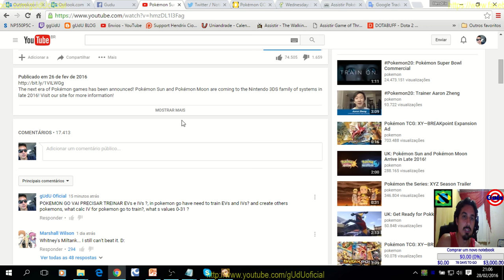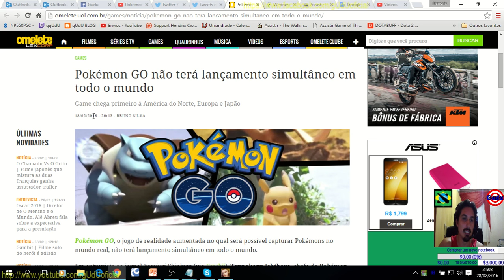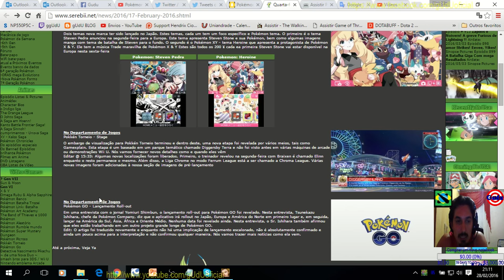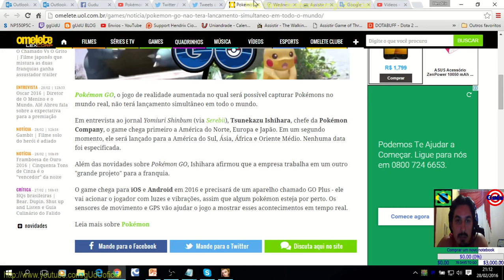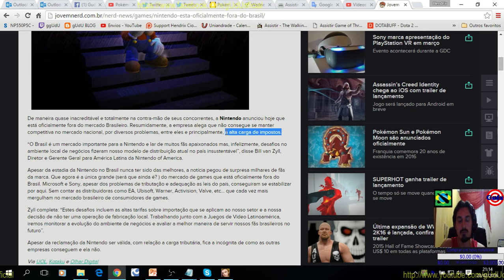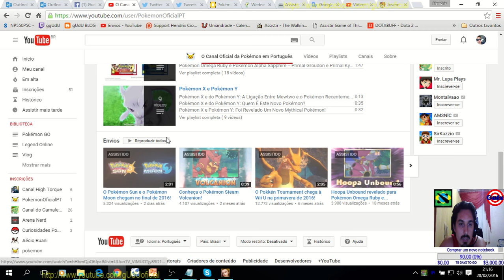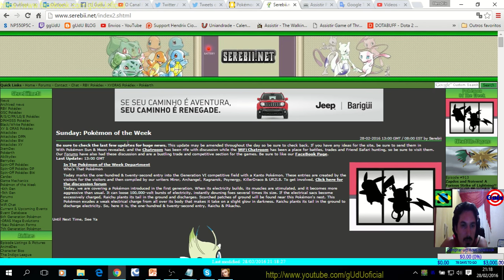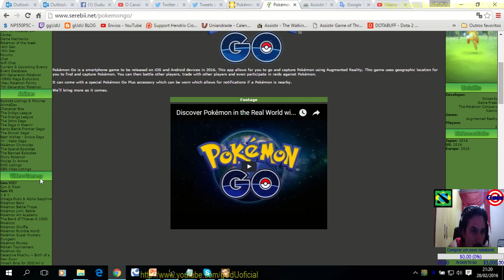Lançamento em 3 países - Diário de um Mestre Pokémon | Pokémon GO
Pokémon GO - Chegará "Atrasado" no Brasil ???

Pokémon GO vai ser lançado primeiro no Japão e EUA é obvio, e Europa.
Pois é galera do Brasil e américa do Sul, prevejo que lance aqui depois de uns 3 meses, após o oficial destes países, então o jeito é esperar sentado KKKKkkkk xD, e tambem quem for postando nos canais do youtube, é bom irem perguntando sobre EVs e IVs, além das capturas, se foi bom ou ruim, o método escolhido pela Nintendo.

.­. PARCERIAS. ­. ­.